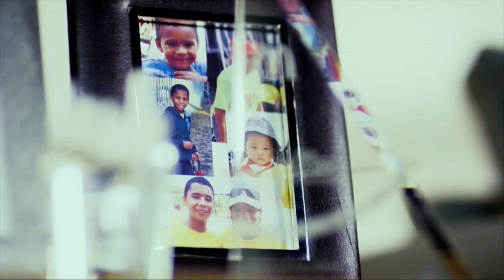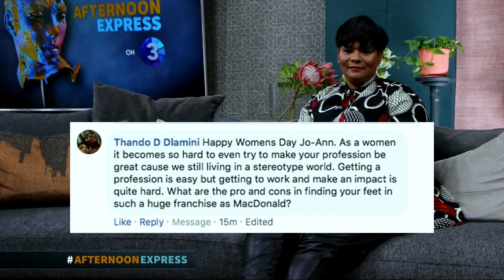Jo-Ann De Wet: The Rise to the Top | Afternoon Express | 9 August 2019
PROPS o-Ann de Wet is the Chief Operations and Supply Chain Officer for McDonald’s SA. She began her career in McDonald’s as a Trainee Manager in 1995 in the Western Cape. Today she is responsible for overseeing most restaurant support function departments including RSG Training Health and Safety Risk Supply Chain QA and Customer Care. As a member of both the Global and the APMEA Women Leadership Network which aims to support the development and advancement of women Jo-Ann is instrumental in the establishment of local chapters throughout the world.